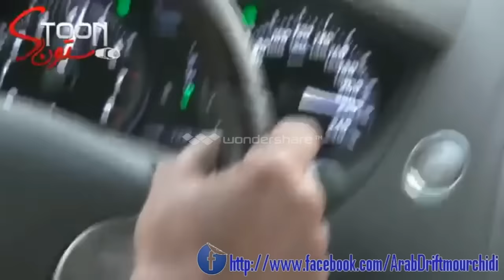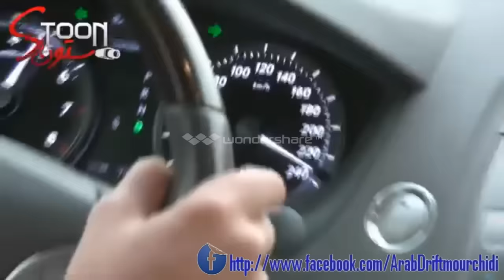saudi drift inside view 240km/h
Page: Facebook.com/DriftArabPage
Follow me for moore